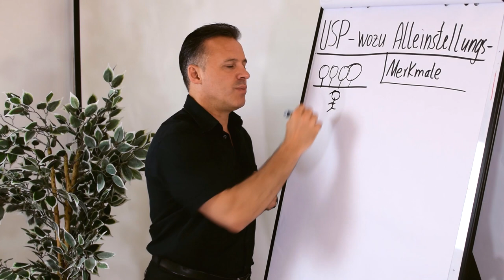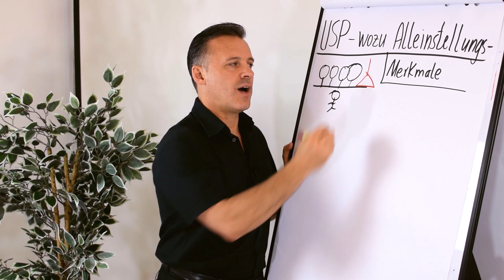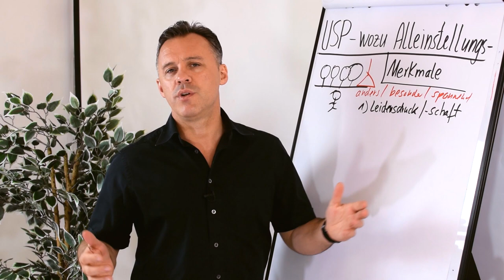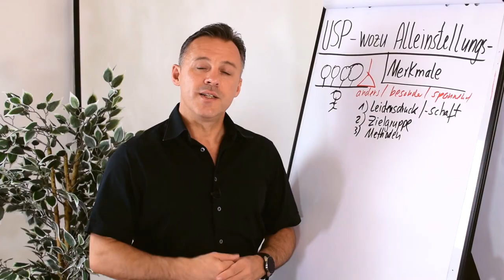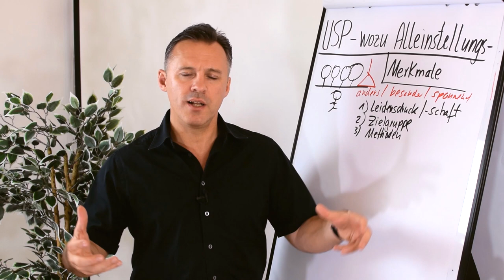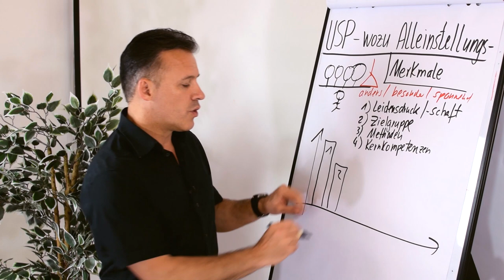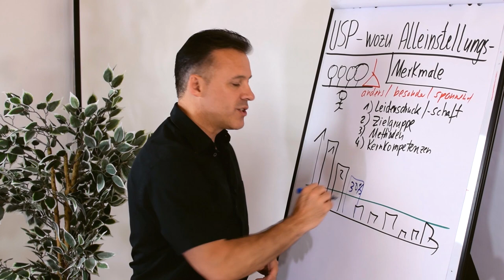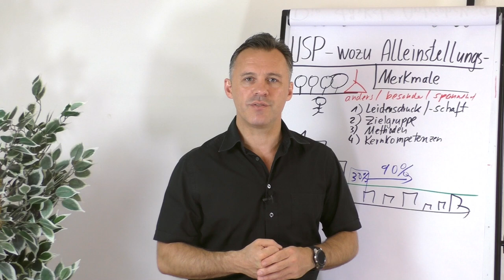USP (unique selling proposition) - Was sind Alleinstellungsmerkmale und wozu brauchst du sie?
Sicher hast du schon von USP gehört. Hier geht es um Alleinstellungsmerkmale oder anders ausgedrückt - Was hebt dich von deiner Konkurrenz ab?

In diesem Clip geht Daniel Schäfer darauf ein, was der USP ist, wie du deinen USP entwickelst und warum dein USP nicht nur wichtig für deinen Verkaufserfolg ist, sondern auch von Banken & co im Businessplan gefordert wird.

Wenn du kostenfreie Informationen benötigst, um eine erfolgreiche Marketingstrategie zu entwickeln, nutze den kostenfreien Marketingplan unserer Partneragentur